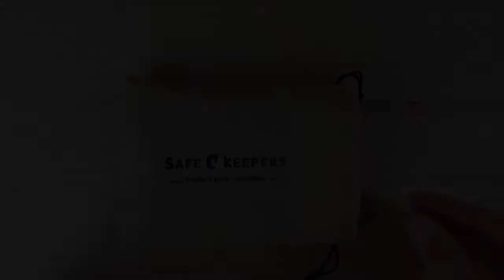Safekeepers portemonnee heren Cambridge - met uitneembare kaarthouder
Hi, bedankt voor het kijken naar onze productvideo over portemonnee heren met uitneembare kaarthouder!